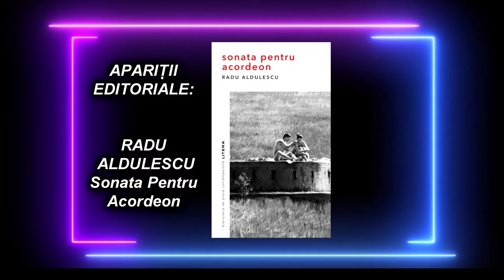INFO APARITII EDITORIALE Radu Aldulescu - Sonata Pentru Acordeon EDITURA LITERA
Cu drag,
echipa Exclusiv

Vizionare plăcută !